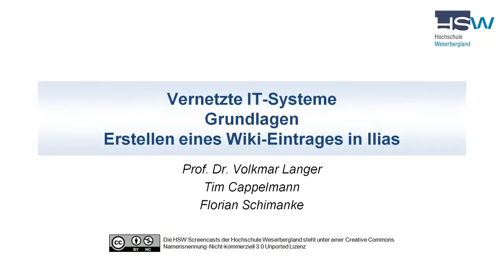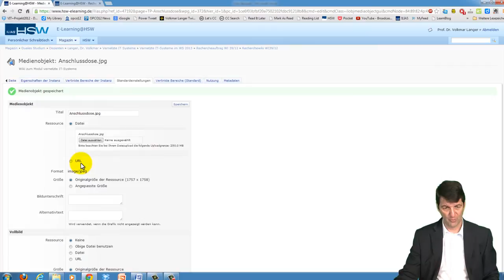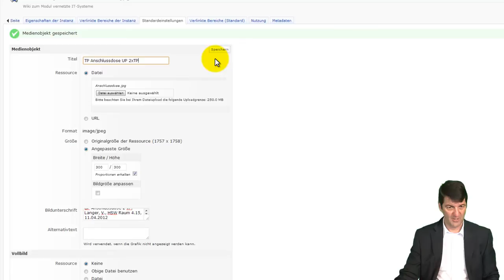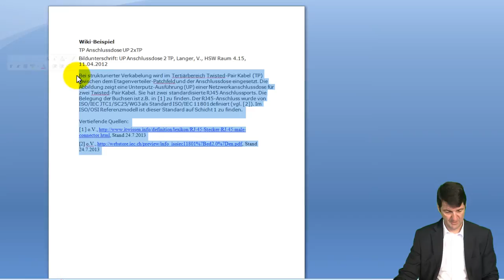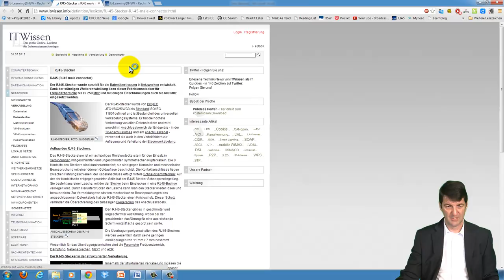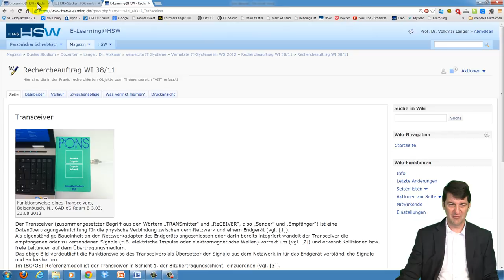Wiki-Einträge in das LMS Ilias hinzufügen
Herr Prof. Dr. Langer zeigt anschaulich, wie Einträge in das Standard-Wiki vom LMS Ilias hinzugefügt werden können. In diesem Rahmen werden passende Beiträge von Studierenden der Hochschule Weserbergland gezeigt.